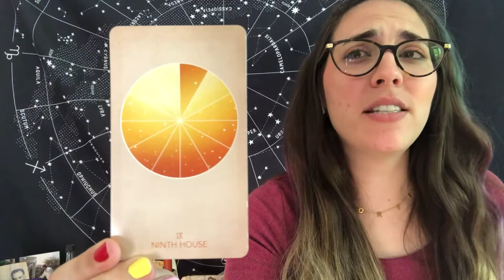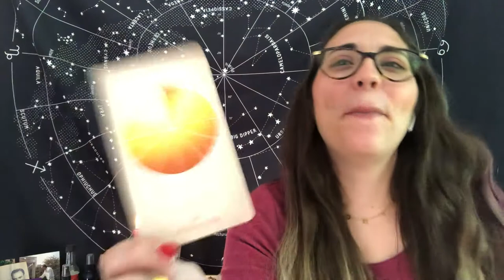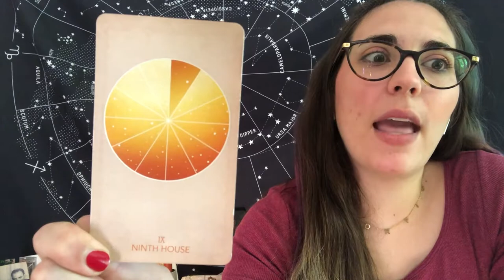Taurus New Moon Astrology Forecast 2021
The Taurus New Moon takes place on Tuesday, May 11th with its peak time of 11:59AM PST. This lunation presents the opportunity to plant seeds and manifest goals that will be beneficial for you in the long run, providing supporting aspects for long-term planning with logic and emotion coming into play. Find a source of grounding, as this will prove to be a very mentally active and stimulating New Moon. It is our last chance to manifest before entering Eclipse season and taking a break from manifestation until early July. The event we recommend for this time is Meditation & Healing for Mental Health and Emotional Prosperity with Lili Reyes, on Thursday May 13th at 5PM PST.